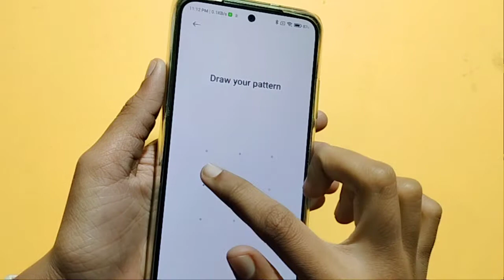xiaomi 11i 5G fingerprint lock setting | how to remove fingerprint lock | fingerprint kaise hataye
xiaomi 11i 5G fingerprint lock setting | how to remove fingerprint lock | fingerprint lock kaise hataye
fingerprint lock
how to remove fingerprint lock in xiaomi 11i 5G
how to delete fingerprint lock in xiaomi 11i 5G
fingerprint lock  kaise delete kare
fingerprint lock  kaise remove kare

Google search
Techno Puja Technopuja@Technopuja